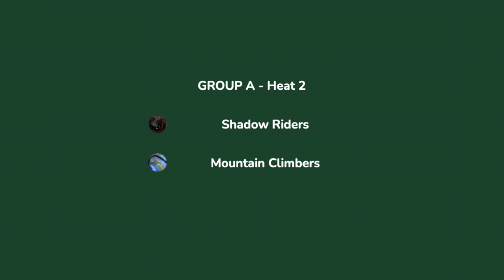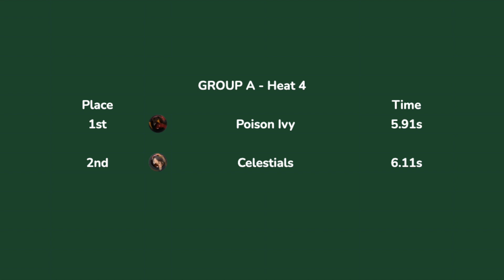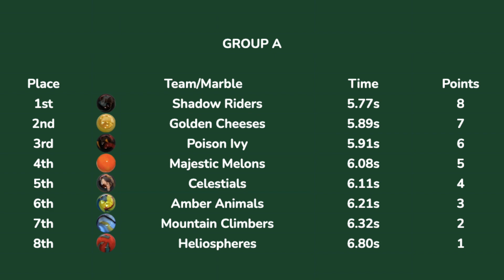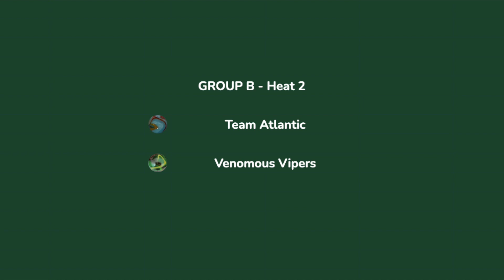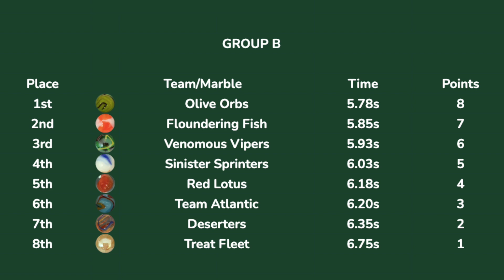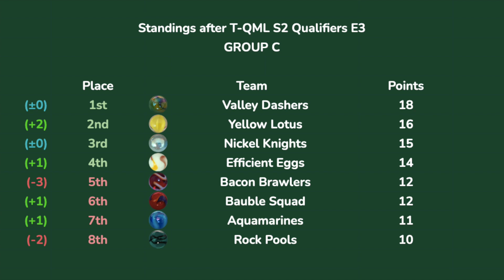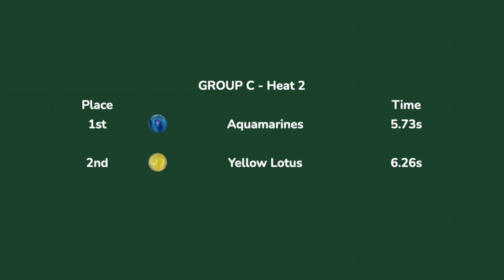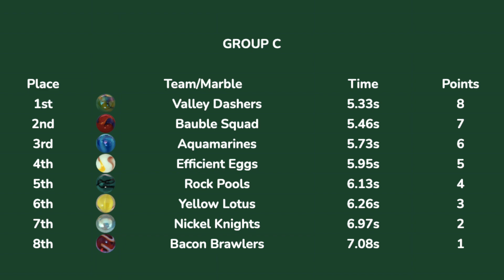Qualifiers E4: Relay Race | Team Quadrilla Marble League S2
The final event in the qualifiers for the Team Quadrilla Marble League is the Relay Race. This is a slightly modified version of the course used in S1 and the Hurdles course in the Individual QML. After this event, the top four teams in each group will qualify for the Team Quadrilla Marble League (16 events), while the teams that don't qualify go to the B Division (8 events).

Please note that the first seasons of the Individual and Team leagues do not have public videos. You can find more about these on our discord server